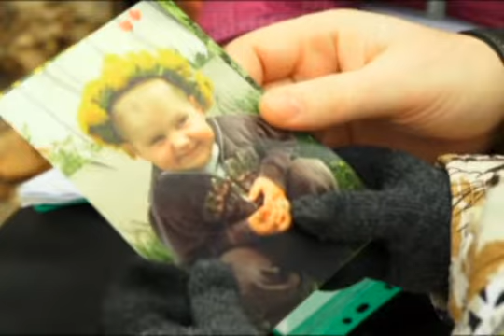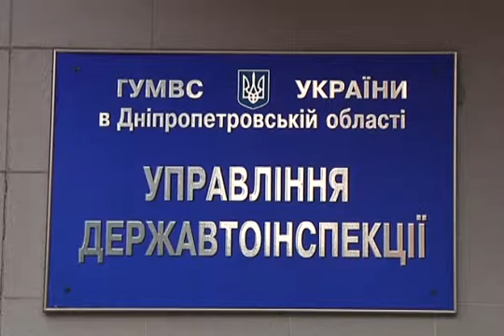Помощь как жизнь